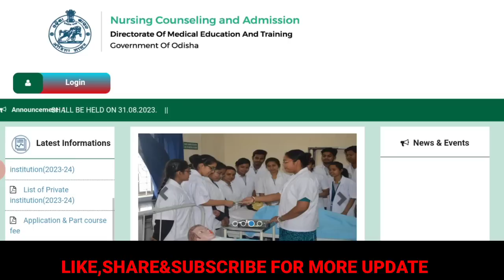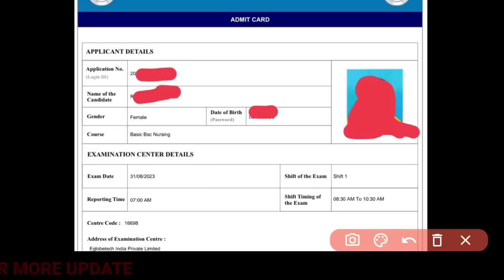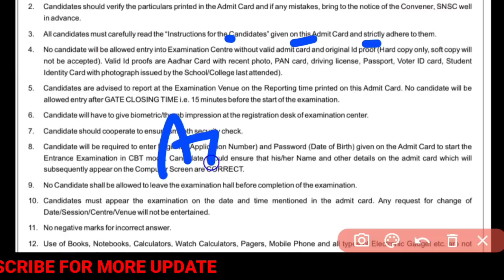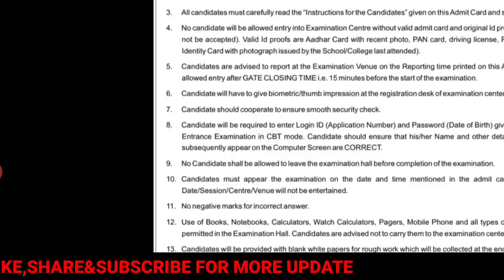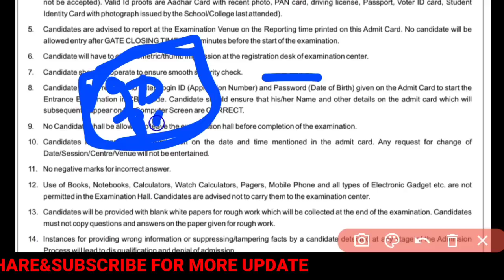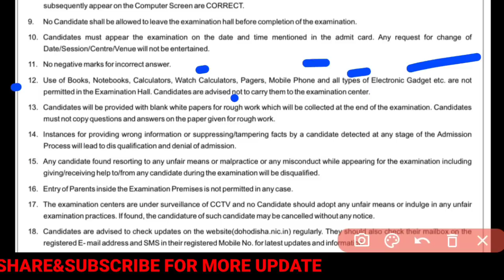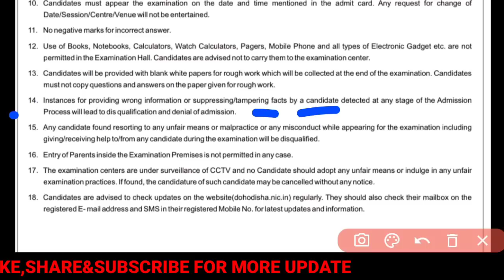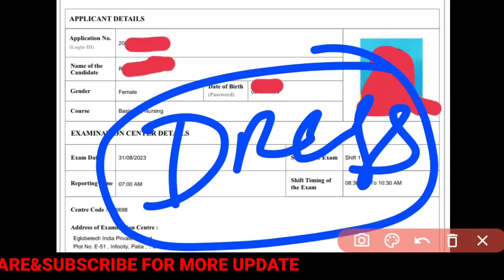ODISHA NURSING ADMIT CARD INSTRUCTIONS💳/BSC NURSING CBT-:31 AUGUST💻NURSING ADMISSION📃2023-24